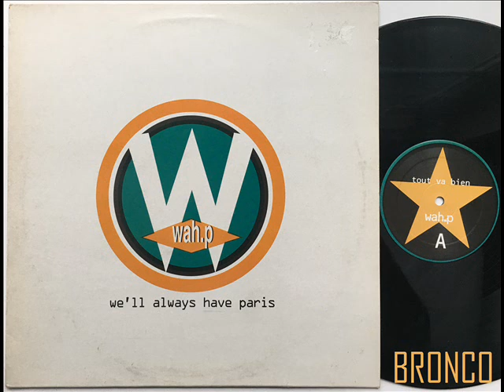WAH.P * TOUT VA BIEN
DJ BRONCO presents WAH.P * TOUT VA BIEN
We'll Always Have Paris